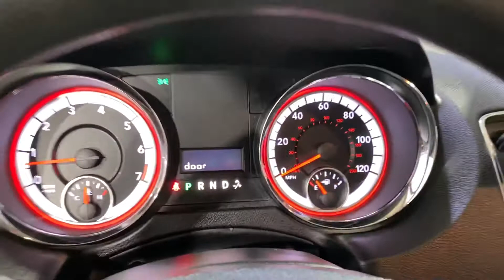2016 Dogde Grand Caravan SE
114660
3RD ROW SEATING, CD PLAYER, MANUAL CLIMATE CONTROL, PRIVACY GLASS, 118-POINT INSPECTION PROCESS.
Clean CARFAX. Odometer is 14548 miles below market average!  Priced below KBB Fair Purchase Price! 17/25 City/Highway MPG